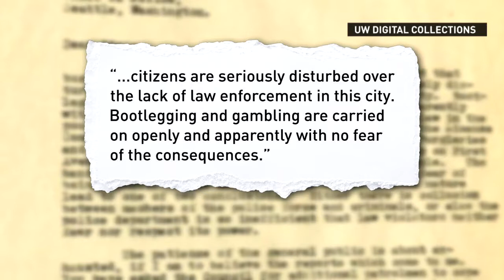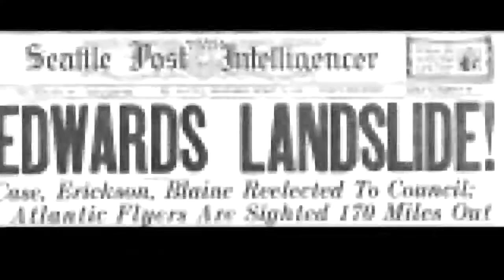Meet Seattle's last female mayor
Seattle's last female mayor, Bertha Knight Landes, served nearly 90 years ago. Almost a century later, Seattle voters are preparing to elevate another woman to the city's highest office.